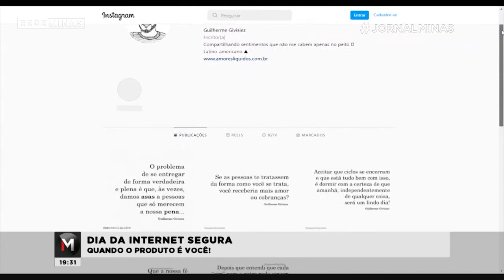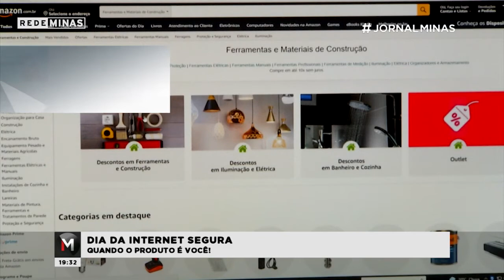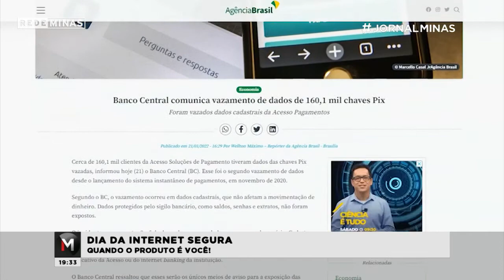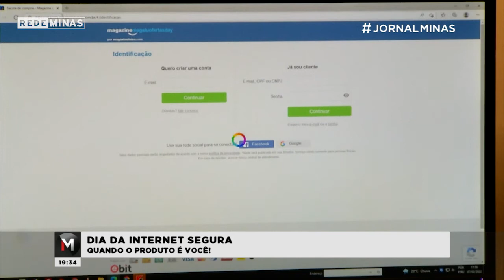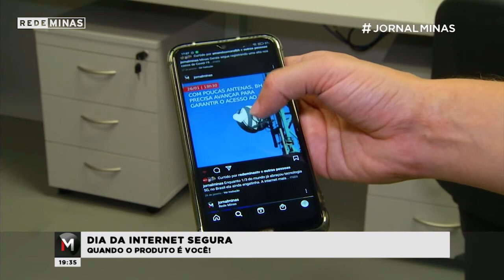Dia da Internet Segura - Jornal Minas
O mundo digital tem ocupado cada vez mais espaço nas nossas vidas.
Mas navegar pelas redes significa também se despedir da privacidade.

A exposição de dados tem sido um terreno fértil para golpistas.
Para se ter uma ideia, o número de ocorrências de invasão de perfis do Instagram seguida de golpes para obtenção de dinheiro quase
quadriplicou em Janeiro deste ano em comparação com o segundo
semestre de 2021.

Foram 388 casos no estado, de acordo com o Ministério Público de Minas Gerais.

E pra saber como se proteger é importante entender como os nossos dados são diariamente obtidos.